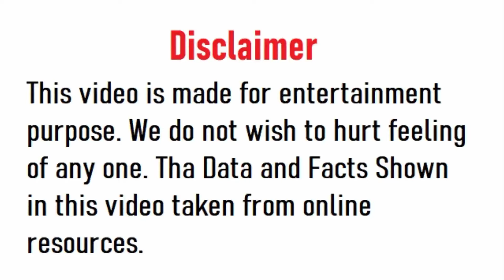Indian Idol All Season Winner List & their Prize Money । Pawandeep Rajan Indian Idol Winner 2021